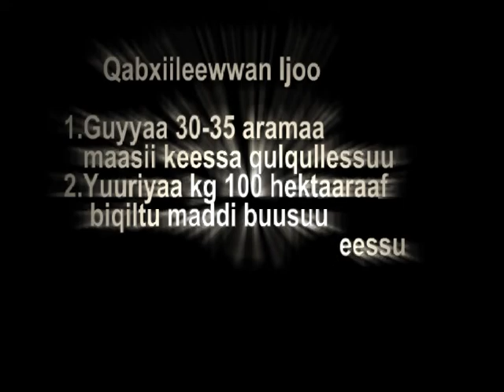Arsi Nagele Urea side dressing on wheat f